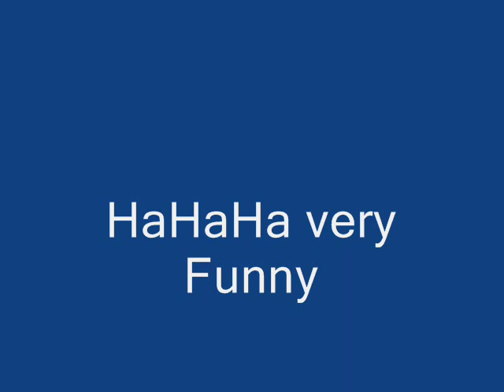The WDMC logo w/ 1992 WDC Jingle goes Crazy!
Gee i am crazy! this is the Second Time this week!